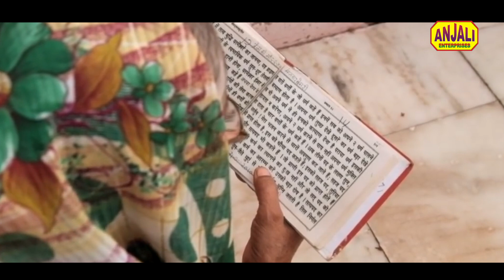देशी भजन सुनकर दिल खुश हो जायेगा | Bhajan Sune Jaeb RamNagar Mein | SP Chauhan Bhajan | Deshi Bhajan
देशी भजन सुनकर दिल खुश हो जायेगा | Bhajan Sune Jaeb RamNagar Mein | SP Chauhan Bhajan | Deshi Bhajan 2020

resents +
Song- Bhajan Sune Jaeb Ram Nagar Mein
Singer - SP Chauhan 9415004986, 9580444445
Editing - Anjali Mishra
Label - Anjali Studio Fatehpur

*Latest Bhajans ✍

श्री कृष्णा स्तुति मंत्र || Shi Krishna Stuti Mantra || Shri Krishna Bhajan || Varsha Shrivastava

हनुमान चालीसा | Hanuman Chalisa | New Version | Power Full Hanuman Chalisa | Varsha Srivastav Bhajan

Shree Siddhivinayak Maha Mantra And Aarti | श्री सिद्धि विनायक मंत्र आरती | Ganesh Chaturthi

Ganesh Mantra | गणेश मंत्र | Power Full Ganesh Mantra | Om Gan Ganapataye Namo Namah | Sanjay Shukla

बेस्ट माता भजन : नवरात्री भजन - Bajao Maiya Name Ki Taali | SP Chauhan | Navratri 2020 Ka New Bhajan

यह शिव भजन आपका मन मोह लेगा | Kailash Ke Nivasi Namo Bar Bar Hun | New Shiv Bhajan 2020 🙏 Sp Chauhan

O Ganesh Ke Dady Ji Na Humpe Julam Karo || Shiv Bhajan || Ful Song || Shaifali Dwivedi Bhakti Geet

*Most Popular Bhajans✍

गाना सुनकर नाचने पर हो जायेंगे मज़बूर / मिली हो तुम हमको बड़ी नसीबों से | Bhakti Gana | Jagran Bhajan

इस भजन को जो सुनता है बस सुनता ही रह जाता है | एक बार जरूर सुने | Shaifali Dwivedi Super Hit Bhajan

ये लांगुरिया गीत सुनकर सबकी शादी की यादें हुयी ताज़ा / जानिए ? Shaifali Diwedi - Bhakti Song

Kali Kamli wala काली कमली वाला मेरा यार है 👫 कृष्ण भजन/Shefali Diwedi / NamakFactory Chauraha Jagran

बेटियों पर ऐसा गीत नहीं सुना होगा /बेटियां भाग्यवान होती हैं /shefali jagran Bhajan || Navratri 2020

Radha Krishna Bhajan : मुझे श्याम सुन्दर की दुल्हन बना दो | Shaifali Dwivedi Super Hit Bhajan

पार्वती की जिद्द -भोलेनाथ का झगड़ा -Tenu Chaska Lal Farari ka / Shefali Diwedi Bhajan | Gaora Parvati

जूली सिंह का नया भजन || पर्वतों पर डेरा है बड़ा जलवा तेरा है || Narendra Nadan & Jagran Party

भर दो झोली मेरी - माँ को मनाने वाला पहला भजन - Bhar Do Jholi Meri SheraWali /Jagran - इशरत जहाँ

शैफाली द्विवेदी का सुपर हिट भजन सुनकर आंखे खुल जायेंगी | पानी के बुलबुले सी - maa Kushmanda jagran

bhajan
krishna bhajan
khatu shyam bhajan
odia bhajan
khatu shyam ji ke bhajan
bhajan songs
hanuman bhajan
jagannath bhajan
haryanvi bhajan
bhajan marg
shiva bhajan
gujarati bhajan
ram bhajan
bhajan bhajan
jagrata
jagrata song
jagrata antarjami
mata rani ka jagrata
pendu jagrata
spritual song
spritual
spritual so
spritual gyan
spritual song
spritual mantra
spritual songs
spritual path
spritual tv
devotional song
guruvayoorappan devotional songs
devotional